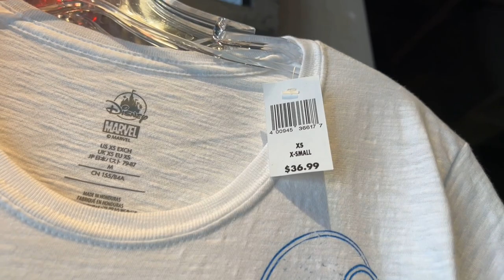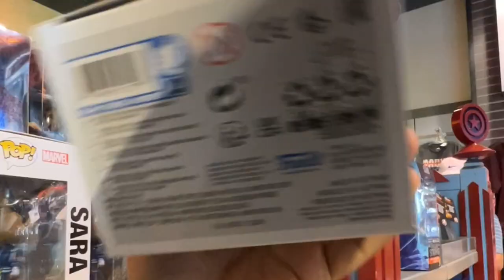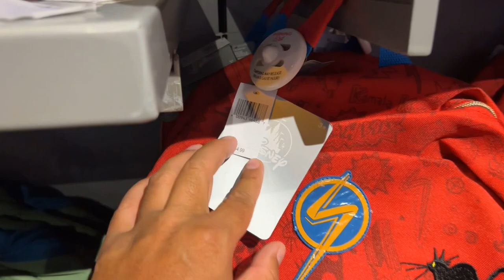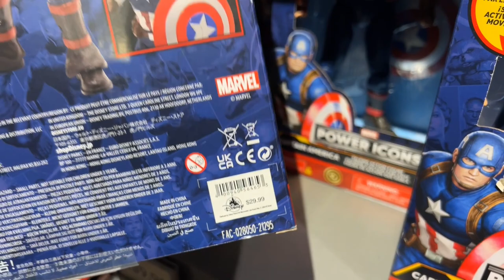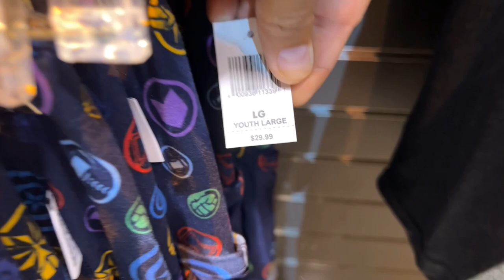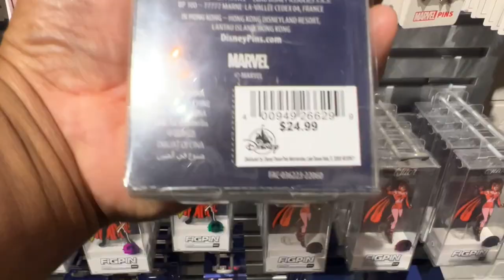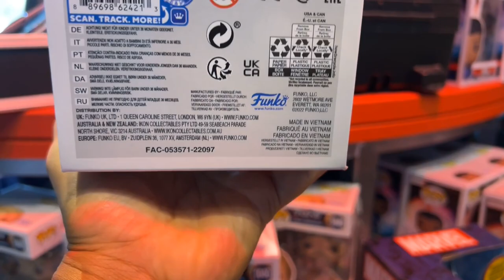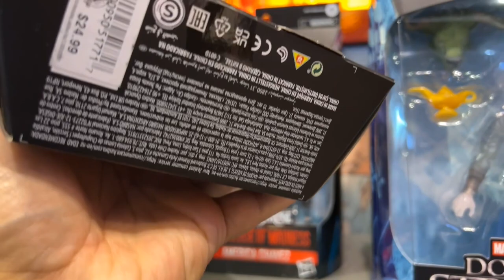Marvel Super Hero HEADQUARTERS at Disney Springs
▸ Gear I use:
   DJI OM 4 - Handheld 3-Axis Smartphone Gimbal with Grip Tripod
   GOPRO HERO 7 BLACK
   iSteady Pro 2 Gimbal 3-Axis Stabilizer
   GoPro Performance Chest Mount (GoPro Official Mount)
   GoPro Dual Battery Charger + Battery for HERO7/HERO6
   Black/HERO5 Black
   Samsung Gear 360
   Tripod
   Mic
   Editing hardware/software

Copyright:
All the footage was recorded, edited and color corrected by us, we don't use stock footage in our channel, our footage is 100% Original :)
Video Footage Copyright exclusively belongs to Magical Quest Adventures.